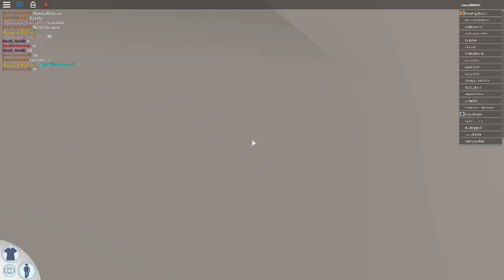A PAINFUL ENDING! 2-11-17 at Robloxian Waterpark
A bad ending to the slide I went on at Robloxian Waterpark!